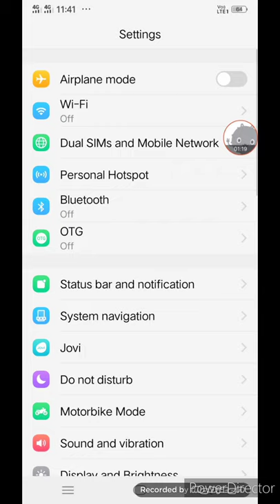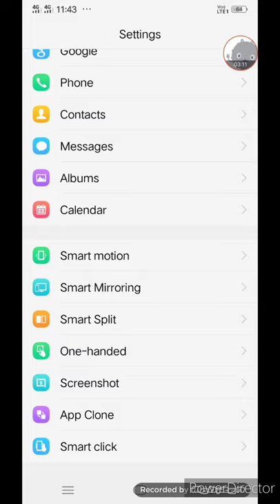vivo anvanced features setting!! how to use smart screen features on vivo!!smart screen features!!